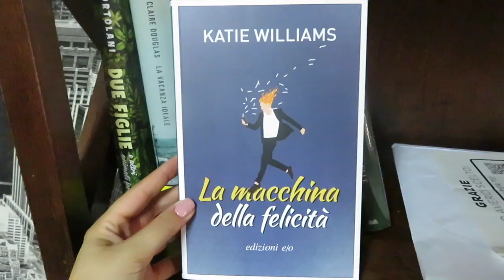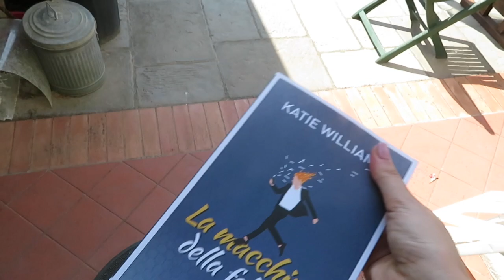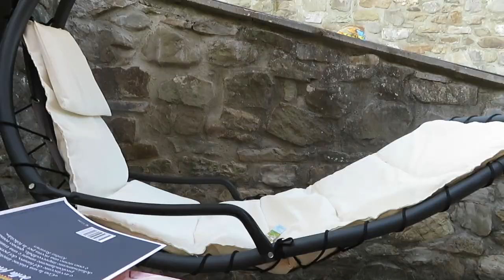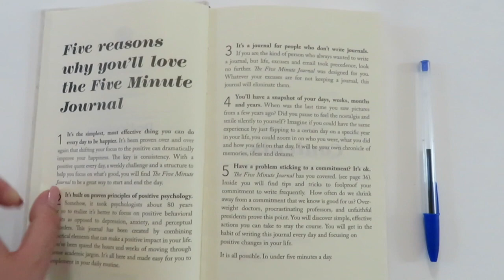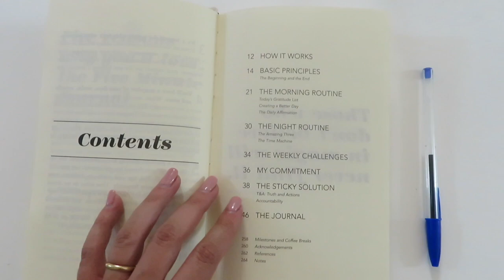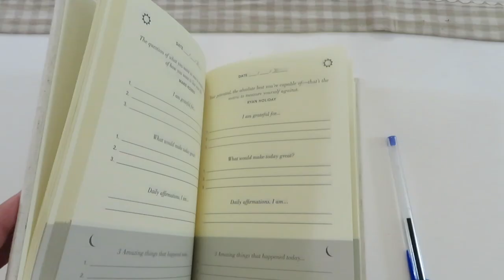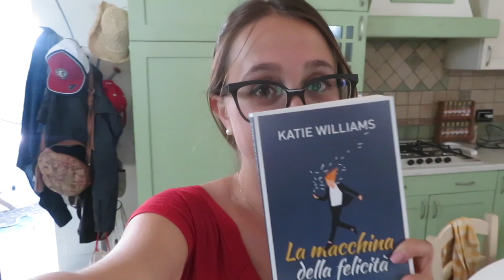Luglio tra Libri e spettacoli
Con questo vlog delle letture fatte a luglio, vi saluto e vi do appuntamento a settembre. Agosto sarà il mio mese di pausa: voglio solo meditare, fare yoga, rilassarmi, leggere e godermi le ferie. Ci vediamo comunque su Instagram (martinatazza)! Buona estate a tutti!!!